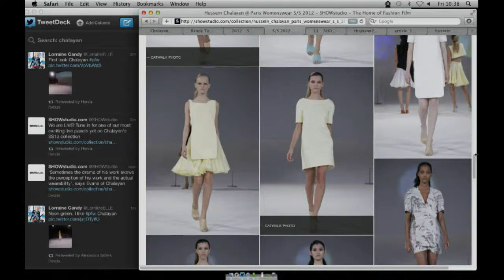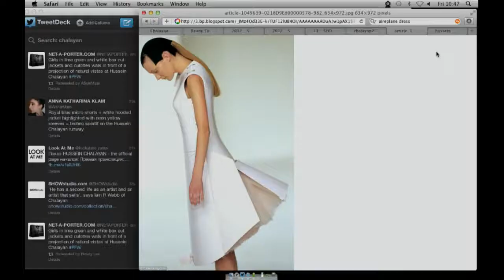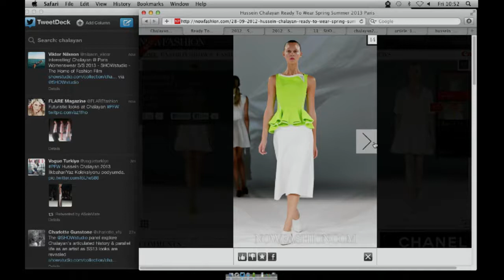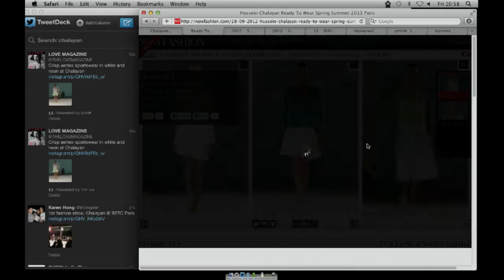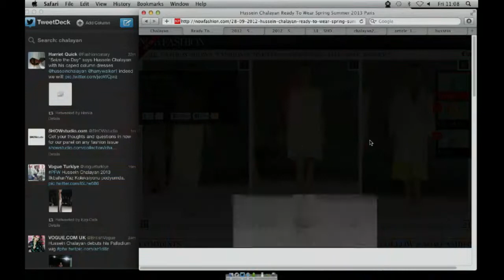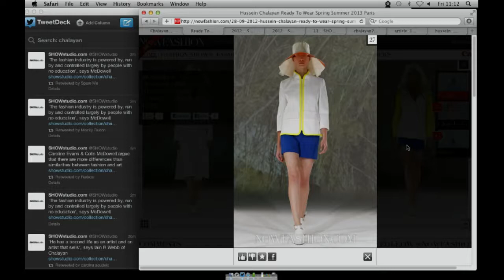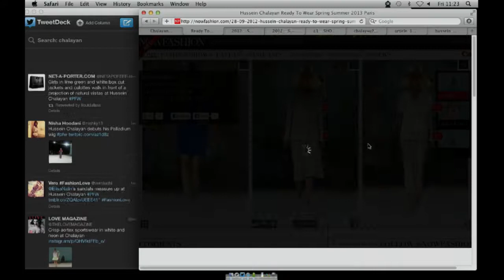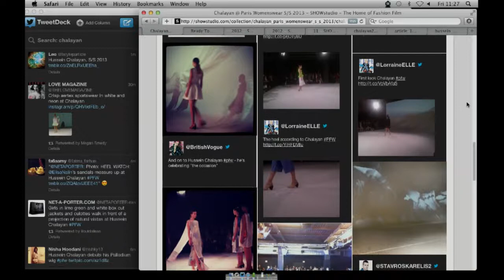Chalayan Spring/Summer 2013 Panel Discussion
Lou Stoppard, Caroline Evans, Rosanna Falconer, Colin McDowell and Iain R Webb discuss the Hussein Chalayan show live as it happens on 28 September at 10:00 BST.